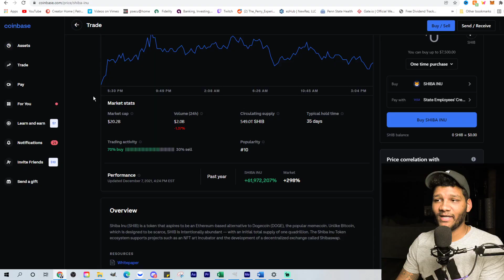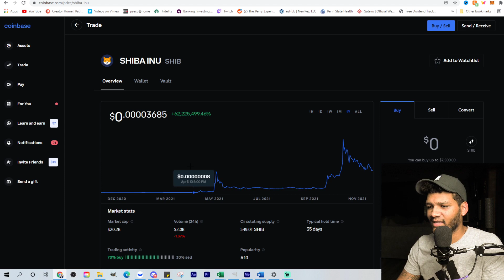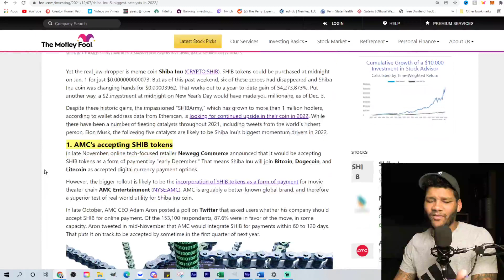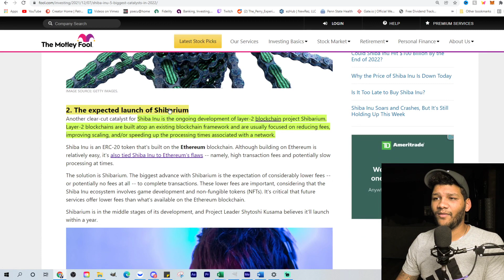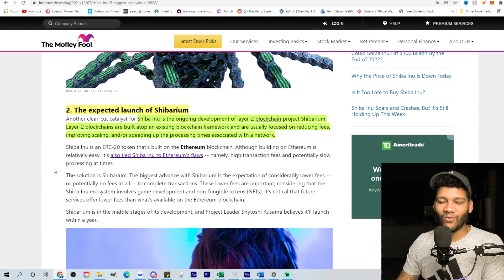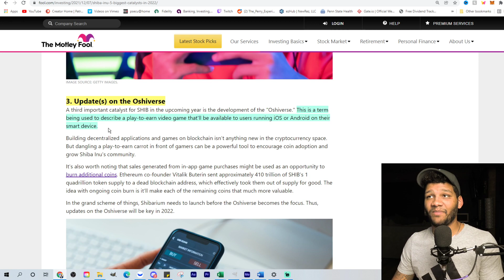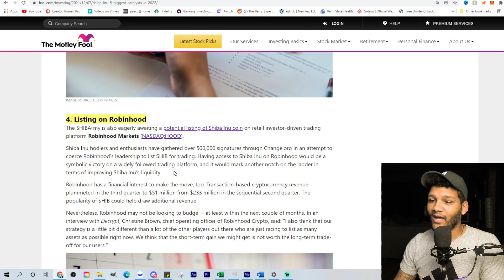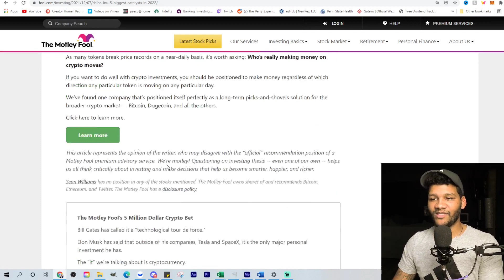TOP 6 SHIBA INU CATALYSTS FOR 2022!!!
Products:
►Matthew G Perry Store